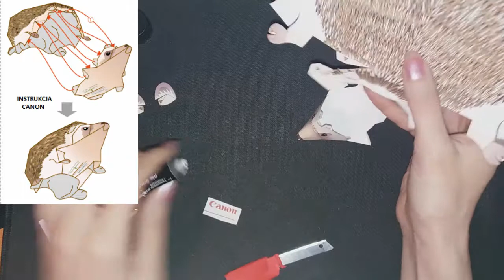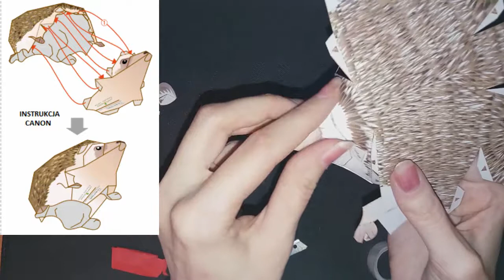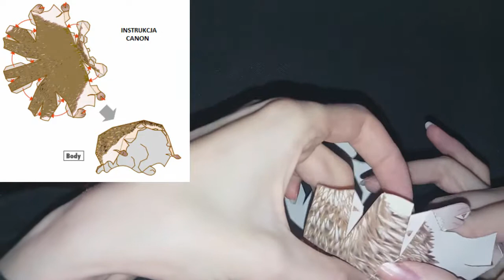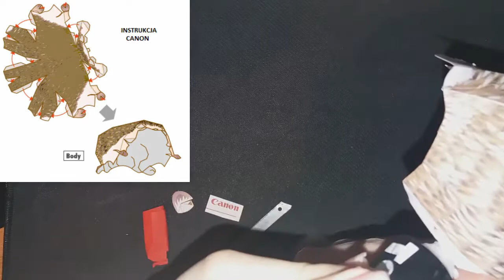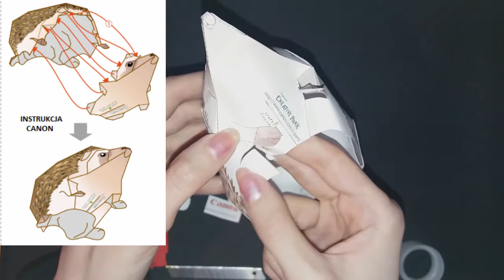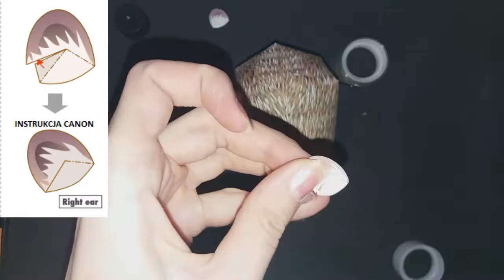Jeż sklejanka jak zrobić / hedgehog paper craft How to do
Wykorzystane materiały służą celom edukacyjnym. Kanał dedykowany dla dzieci.